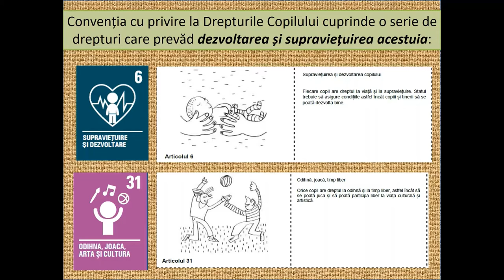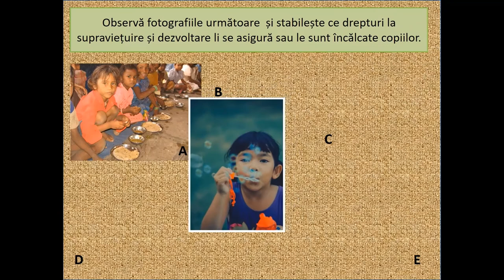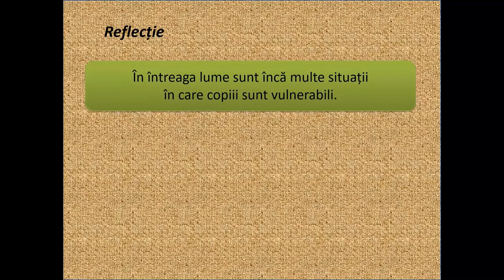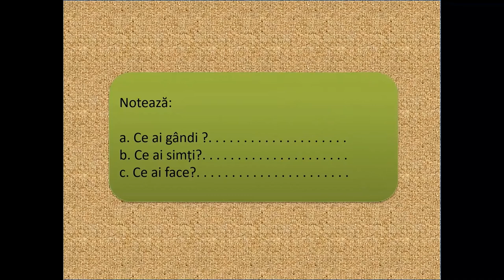Drepturi de supraviețuire și dezvoltare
Resursa propusă, de tip video, vine în sprijinul elevilor pentru recunoașterea drepturilor de supraviețuire și dezvoltare, prin analizarea unor imagini, precum și pentru identificarea cauzelor care duc la apariția încălcării unor astfel de drepturi.
De asemenea, resursa urmărește să îmbunătățească rezultatele învățării prin exerciții de exprimare a propriei opinii, de analiză critică și de argumentare, atât a opiniilor proprii, cât și ale altor colegi.
Utilizarea acestei resurse ii poate ajuta pe copii să își cunoască drepturile și să știe să se prevaleze de ele, în contexte diverse.
Concepte cheie : drepturi de supraviețuire, drepturi de dezvoltare